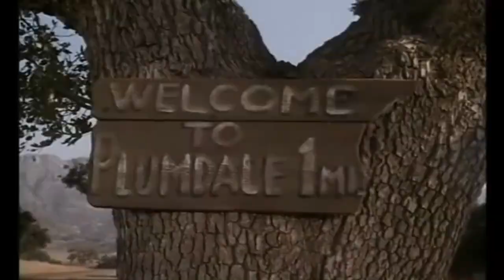VALLE DE PASIONES 2/14 /ESCONDAN A LOS NIÑOS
VALLE DE PASIONES 2/14 /ESCONDAN A LOS NIÑOS/SERIE T.V.D.50m.COLOR.